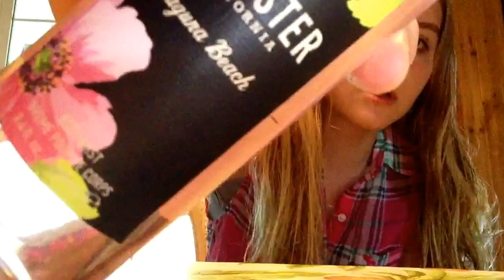One Direction Perfume/ Kidz Bop/ and Laguna Beach Body Mist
I'm going to make a $20 make-up challenge soon!:):):):):)